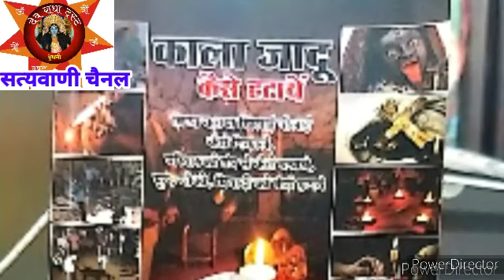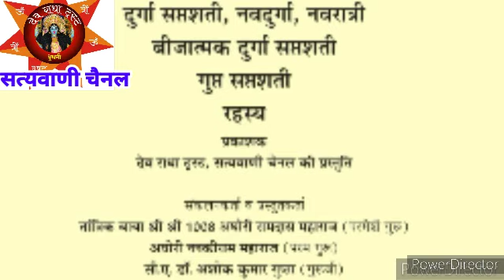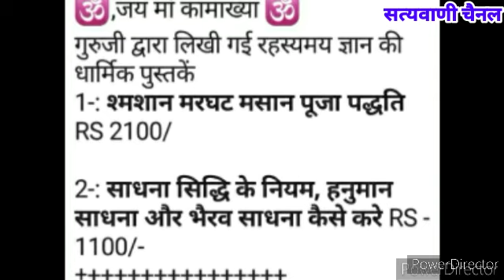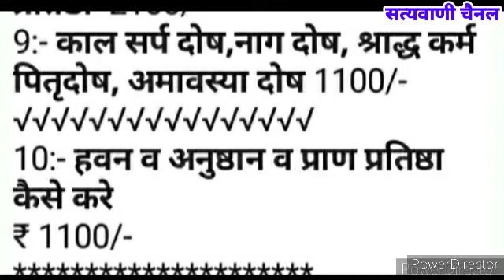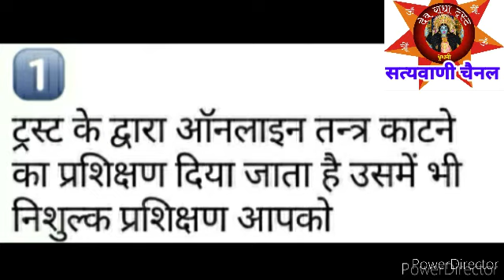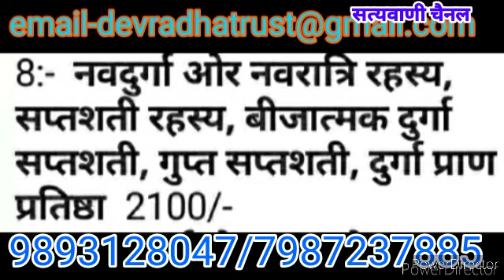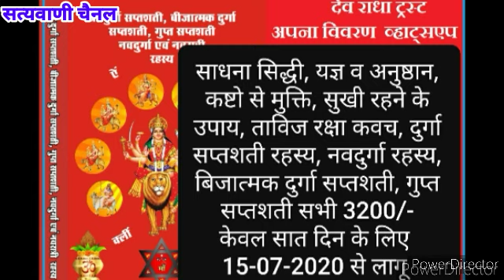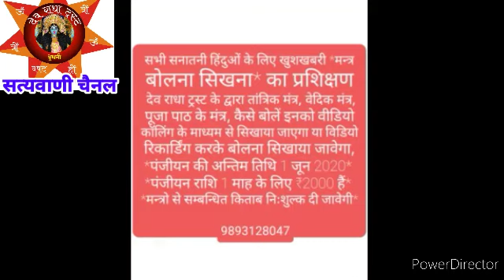साधक, साधना, ओर सिद्धि मे अनुभव कोन कोन से होते है